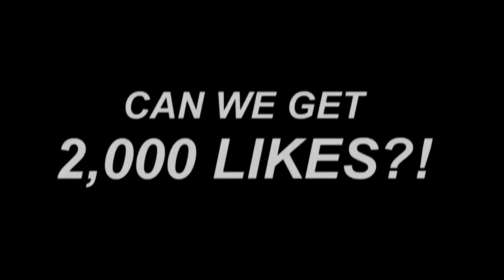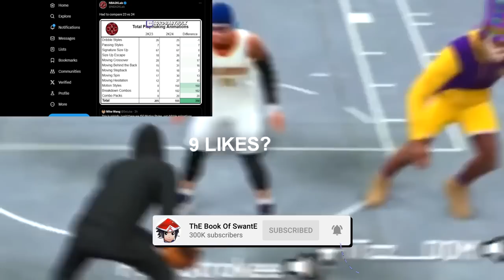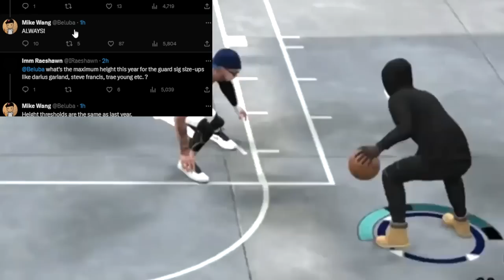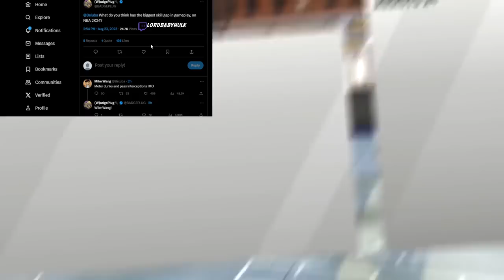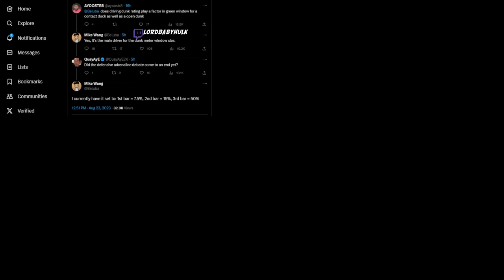24 NEW BADGES in Honor of KOBE for NBA 2K24 REVEALED 🤨🤯